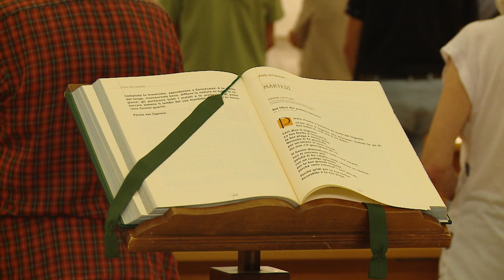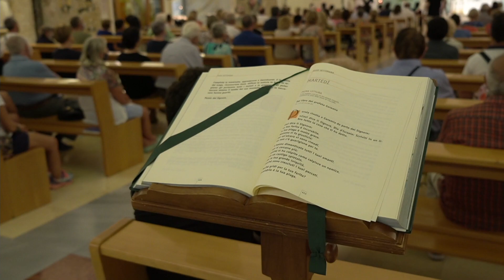APERTURA PORTA SANTA 2022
APERTURA PORTA SANTA
Evento trasmesso in diretta dalla parrocchia S. M. Assunta di Bibione il 02 agosto 2022